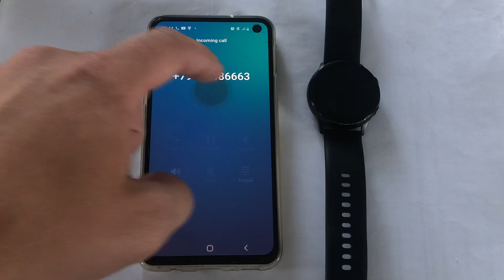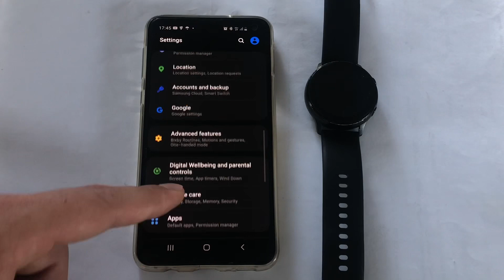Samsung S10E & Samsung Watch Active Incoming Call